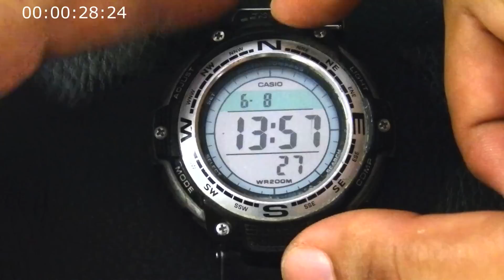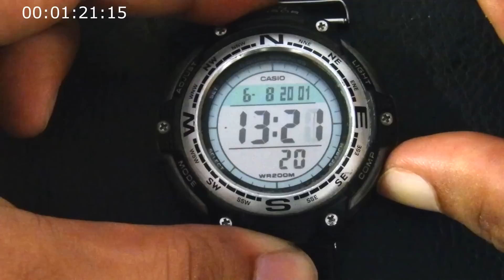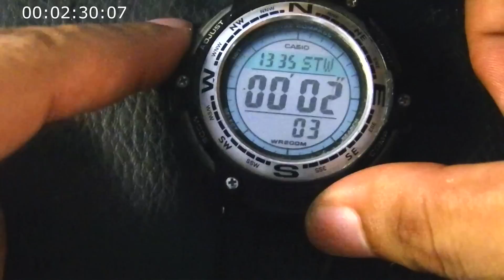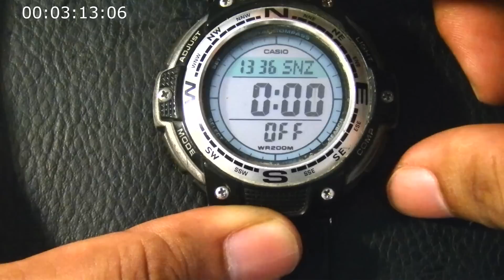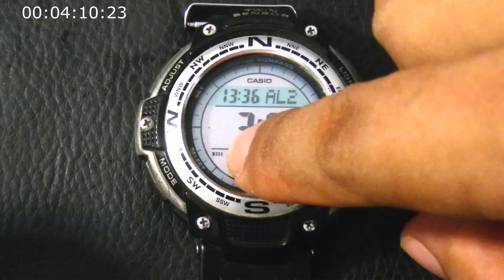How to Set Watch, Alarm, World Time, Etc. on Casio SGW-100